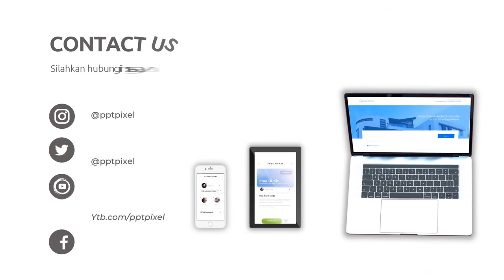Promo Spesial untuk Pembeli Pertama Beli Properti Lebih Ekonomis, Contoh Iklan Properti, Hotel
Jasa Edit Video Promosi / Promo Spesial untuk Pembeli Pertama Beli Properti Lebih Ekonomis, Contoh Iklan Properti, Hotel atau

Daftar Isi
00:00 - Jasa edit Video real estate consultant, Iklan agency real estat
00:10 - Contoh Iklan real estate dan properti, Iklan real estate dan perumahan, Iklan real estate design
00:18 - Contoh Video Promosi real estate house, Iklan real estate hotel, Iklan real estate home
00:25 - Contoh Konten Pemasaran real estate dan properti, Iklan real estate dan perumahan, Iklan real estate design
00:35 - Cara Promosi real estate flyer, Iklan real estate finance, Iklan real estate firm